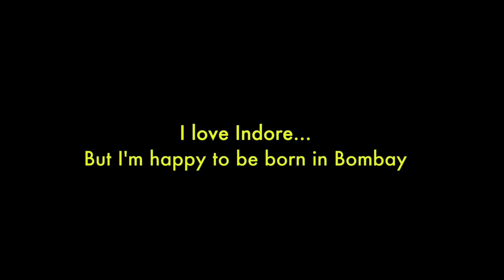Bombay Indore | Stand-Up Comedy by Kunal Kamra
Kunal Kamra on Bombay Indore.

Venue: - Tuning Fork, Mumbai.

Shot by: - Nishant Thawrani (Tuning Fork Studios)

Edited by: - Suraj Jagtap (After Studios)

Sound recording mixing mastering: - Sohaill Gandhi (Tuning Fork Studios)